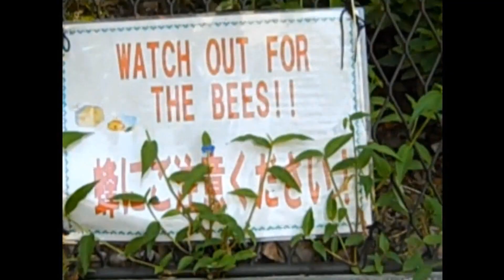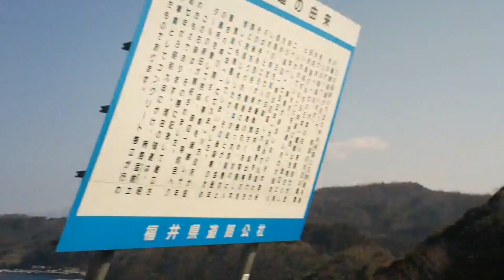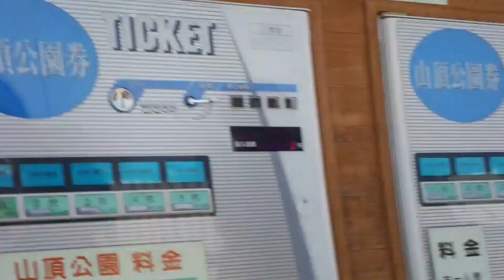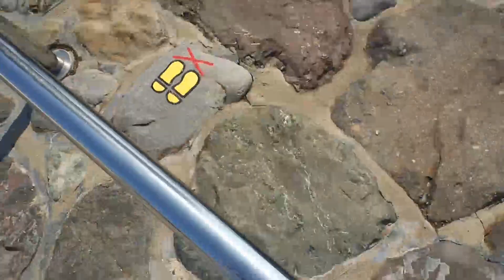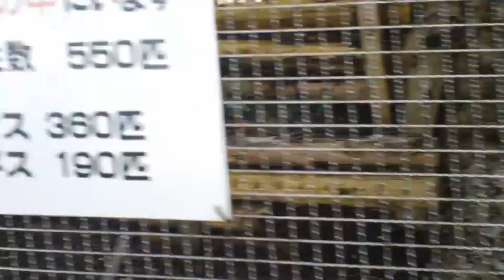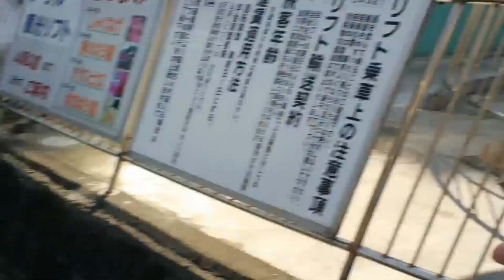Lakes, Locks, and Lifts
Part one of a weekend adventure I had with my friend to the Five Lakes of Mikata.
 or my tumblr and twitter!